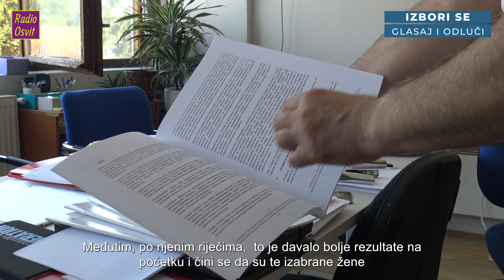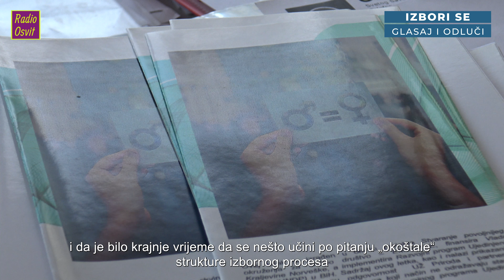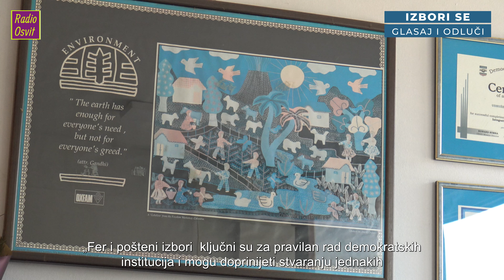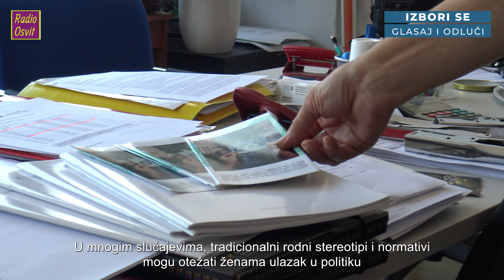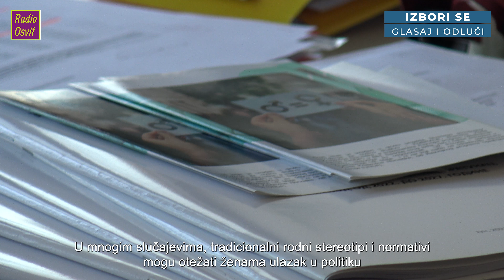Izbori se – glasaj i odluči: Željana Pjevalica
Željana Pjevalica – za ekonomsko osnaživanje i adekvatno političko predstavljanje žena